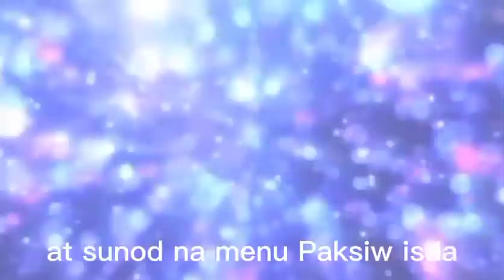How to make Vegetables Soup and Paksiw na Isda.